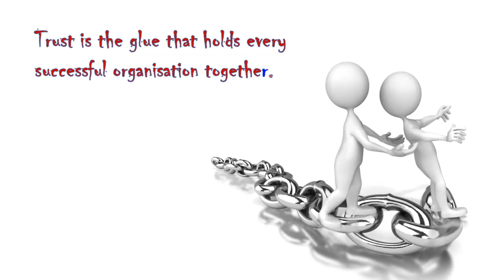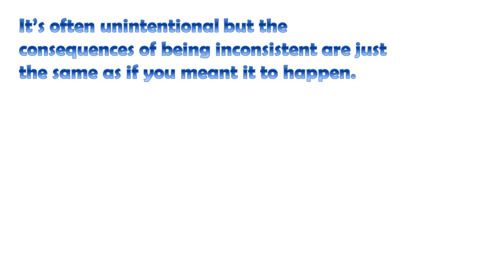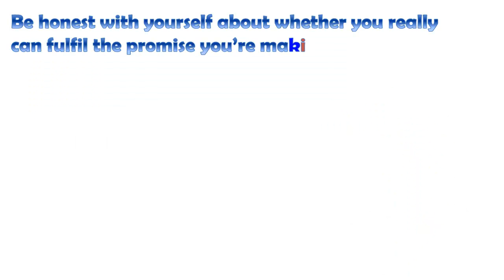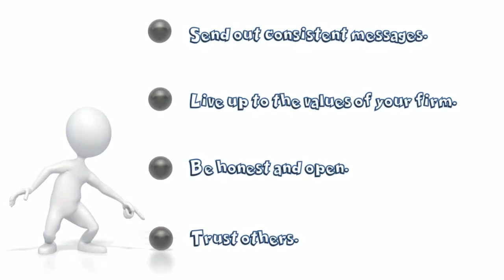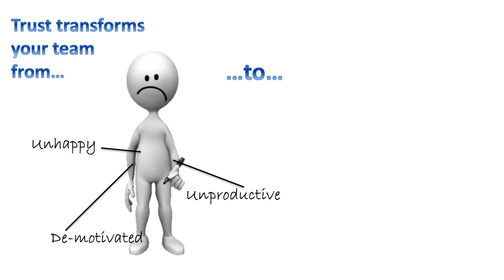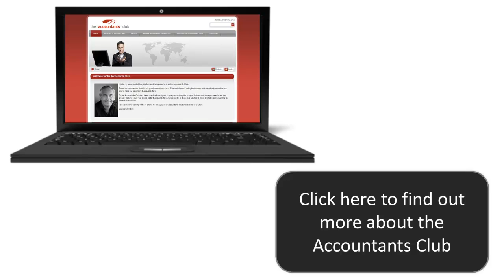The key to building a great team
In this video Mark Wickersham reveals the one word that is key to building a great team of people, and 4 key areas you can focus on to get the best out of your team.

Please tell us what you think by leaving your comments below.

Why not check out AVN's other YouTube channels?